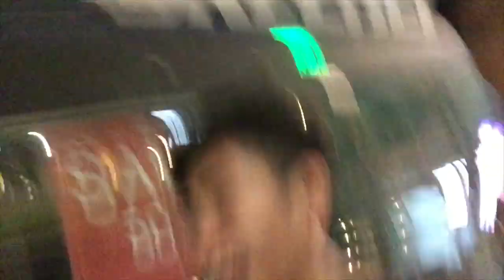M3mA.mp4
Hello sa inyong lahat! ako si Allen 16 years old Filipino Youtuber na gumagawa ng mga Lifestyle, Gadget, Vlogs and Random Videos!!

sana nag-enjoy kayo sa video kong toh at wag na wag mong kalilimutang ilike itong video!

Faqs:
Name: Allen Christian M. Relevo
Age: 16 Years Old
Camera: iPhone 6
Thumbnail: Phonto / Canva
Editing software: Filmora Wondershare 9 / iMovie

Maraming salmat sa inyo sa panunuod ng videos ko at syempre subaybayan ninyo at manuod pa kayo ng mga susunod ko pang videos maraming salamat ulit mas aayusin ko pa talaga kasi kasisimula palang natin sa youtube journey natin!